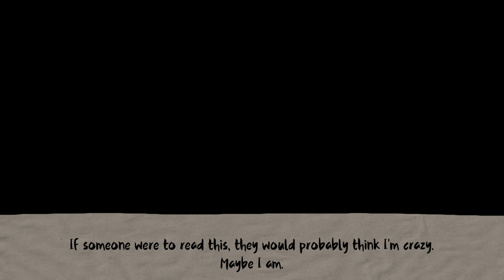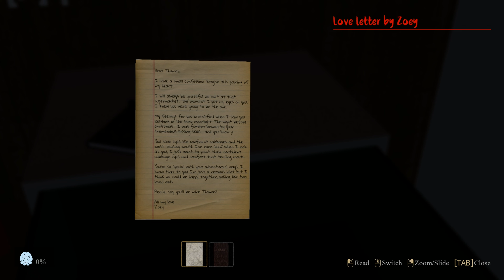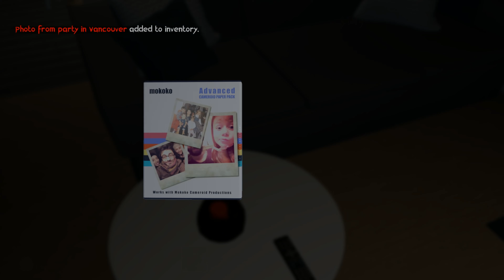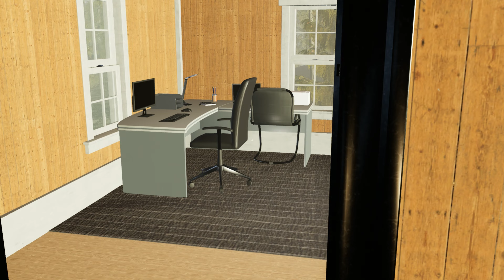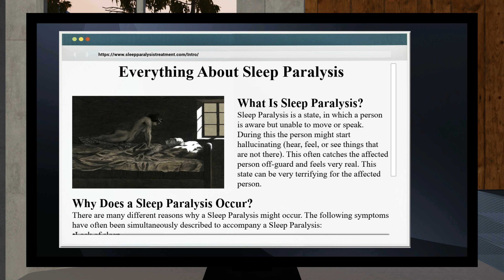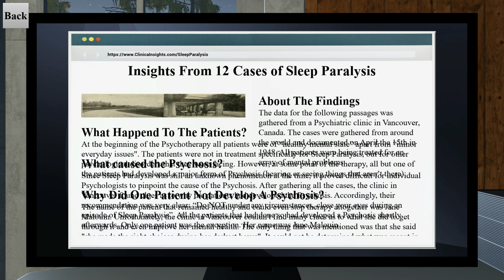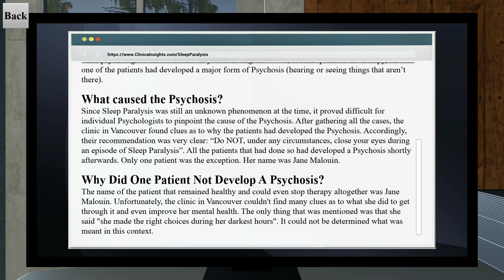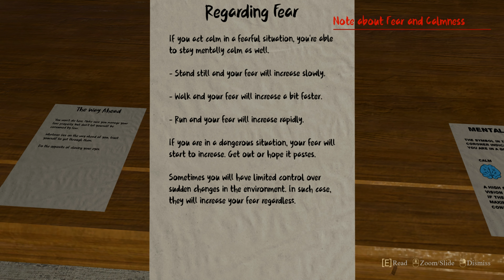Sleep Paralysis The Uncanny Valley PC Gameplay Part 1 No Commentary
A story-rich first-person psychological horror game. You are in a lonely house, suffering from sleep paralysis. Deal with Thomas’ past trauma and make meaningful decisions that prevent you from going insane.